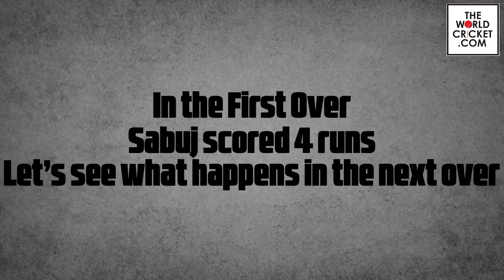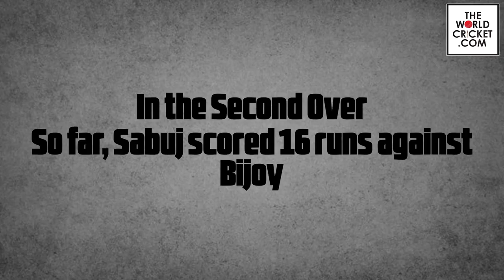Sabuj vs Bijoy Mega-Battle in Legend Cup 2020 | Sobuj Batting | Bijoy Saroj Bowling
Sobuj bimal sonu bijay batting final in 11pally, Osman & Sobuj Batting Final Match Kolkata, Sobuj batting?Shorthand great player?Indiancricket, Sabuj & Usman da great batting what a match what a temparment of sobuj fire, Great batting sobuj nd Usman final at Ajay sangati 8 0ver 100 runs, Sobuj & Bimal opening bat at Ajeya Sanghati, Sobuj good bat agenst sanjit, 🔥🔥PRINCE VS SABUJ🔥🔥 || SABUJ BEATS PRINCE || SABUJ'S AWESOME BATTING PERFORMANCE ||, FASTEST 50 BY SABUJ || AWESOME BATTING || TRICKY SHOTS ||, Osman & Sobuj Batting Semi Final Game Belgharia Cricket Tournament, Sobuj & Raja,Short cricket, Some great Shots,

Prince Shorthand Cricket Scoring 44 runs of 15 balls in Rajarhat | Prince Maxwell Reverse Sweeps:

Prince Shorthand Cricket Scoring 44 runs of 15 balls in Rajarhat Twister Cup | Prince Maxwell Unbelievable Reverse Sweeps

Osman Shorthand Cricketer takes 5 wicket haul & hits 28 runs in Rabi Cup 2020 | Shorthand Cricket :

bijoy Saroj bowling. bijoy Saroj batting, bijoy saroj interview, vijay saroj batting, bijoy saroj shorthand cricket

Bijoy saroj outstanding bowling in Block bluster final।। ghatal 2k19।। smiriti cup'19।।
Bijoy AND Titto || Best bowling short hand cricket ||
Bijoy Bowling Against Prince